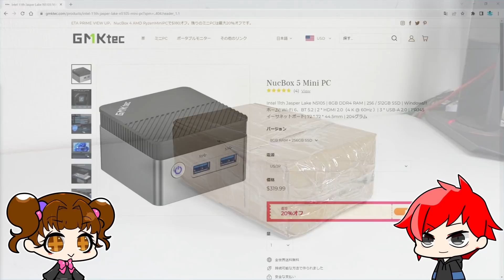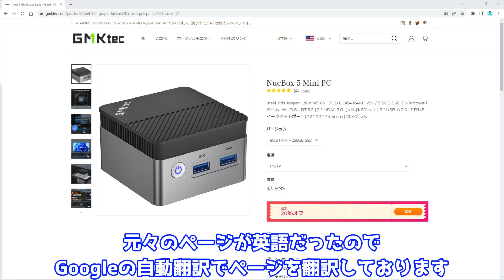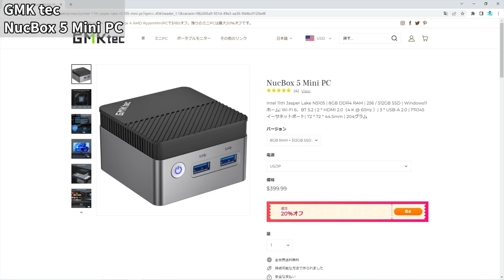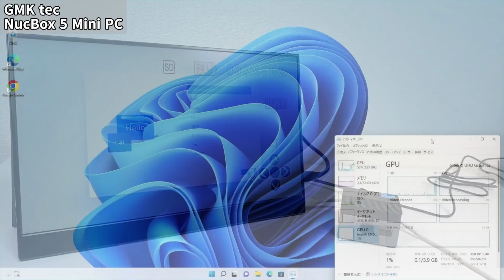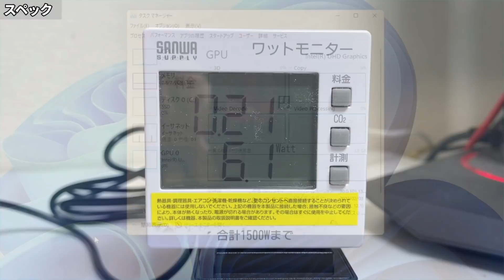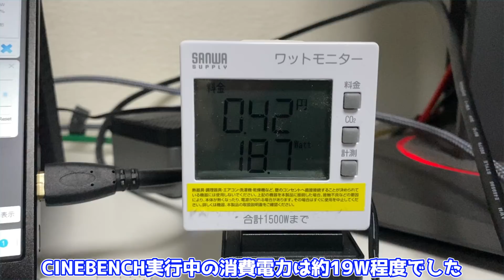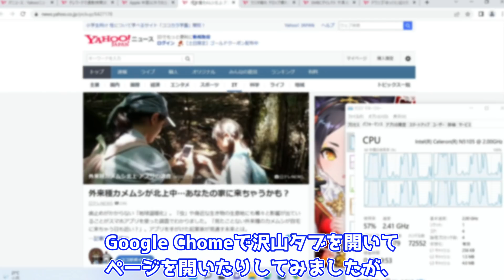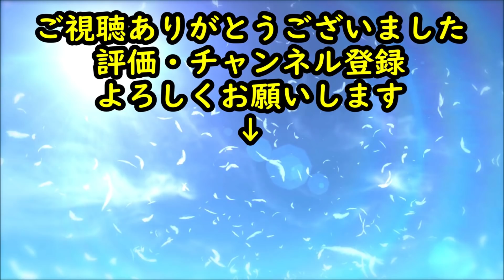【超小型】中国メーカーでスマホより小さいパソコン！Intel CPU搭載、Windows11標準搭載の性能は如何に？？【GMKtec】【自作PC】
今回はスマホより小さいミニPCをご紹介して行きます！
小さいは正義となるのか？

DEEPCOOL AK400 ⇒
Intel Core i9-12900K ⇒
MSI MPG Z690 EDGE WIFI DDR4 ⇒
グリス SMZ-01R ⇒

0:00 OP
0:39 流れ
1:03  メーカーHP
2:28 開封、中身の確認
3:25 PC本体の紹介
4:52 起動確認
5:53 起動時間、スペックの確認
7:34 CINEBENCH R23
8:34 FF14ベンチマーク
9:09 フォートナイト
9:47 通常利用
10:18 分解
11:24 ED